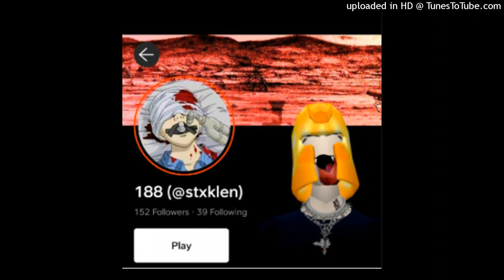stxklen188 n jerk type beat 2023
i put what inspired me in the title idc.